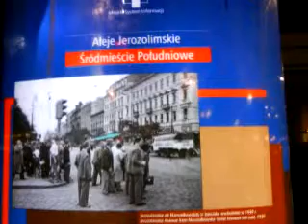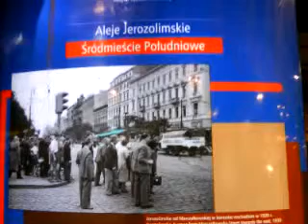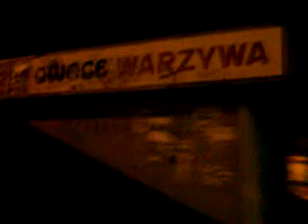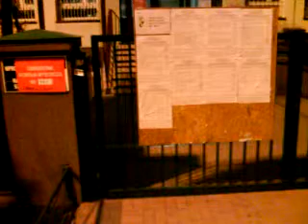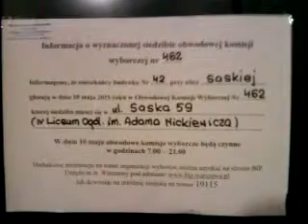DAMY RADĘ,GDY MAZUR ZA DORADZANIE NA STRONĘ PEPICZKÓW PRZEPĘDZIMY I PO LICHWIE!!!